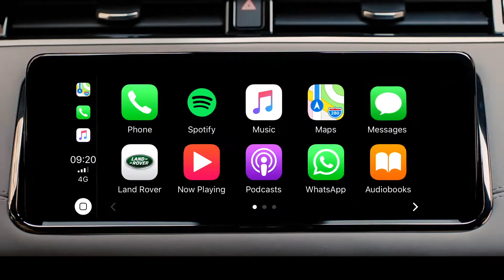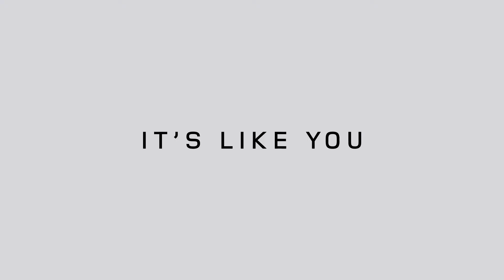A Look At The New Range Rover Evoque | Peter Vardy Land Rover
Range Rover Evoque is a compelling successor to the vehicle that captured hearts all over the world. Whilst its outstanding proportions deliver a dramatic silhouette and stance, the on and off-road handling, combined with its all-weather capability, guarantees that this compact SUV delivers a confident drive, no matter the conditions.

Finished in Silicon Silver premium metallic, this Range Rover Evoque offers a range of outstanding specification, including 20" Alloys - 5 split-spoke, Gloss Sparkle Silver finish, Auto High Beam Assist (AHBA), Grained leather seats and a Heated steering wheel. Finance and Part Exchange facilities all available.

We ensure you get full peace of mind with our most comprehensive 12 month Approved Warranty. All Approved Land Rovers come with 12 month UK and European Roadside Assistance, a 165 Multi-Point Land Rover Approved Inspection, Complimentary 7 Days Drive Away Insurance and more.

Peter Vardy is a young and vibrant new and used car dealer in Scotland, with thousands of cars in stock. We are determined to do things differently in the motor trade.

On this channel you can expect to find:
🔔 reviews/guides of new and used cars
🔔 car advice and top tips
🔔 latest car news